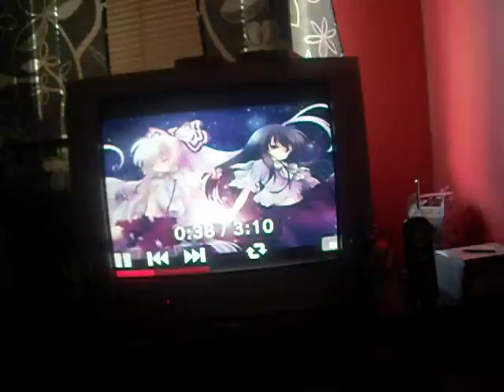Vlog - Talking about Nightcore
I love Nightcore, and if you like this kind of music you should check out
Maikel6311!

The video is bad, I admit that. I didn't have a computer at that time (it was broken, aka not working) and I had a crappy camera that I made videos with (I removed most of the other videos with the camera). But I let this video stay up because I want more and more people to get to know Nightcore, and since Maikel is the best nightcore uploader I thought I'd make a shoutout video, sort of. My point is that I made this in a hurry, I didn't really think it through (thats why I say so many things wrong ((and I'm from Sweden so my English isn't that great ;_;)).)

But thanks everyone for checking in, liking and that stuff! Thanks to Maikel for favoriting, commenting and being an awesome dude! Much love.